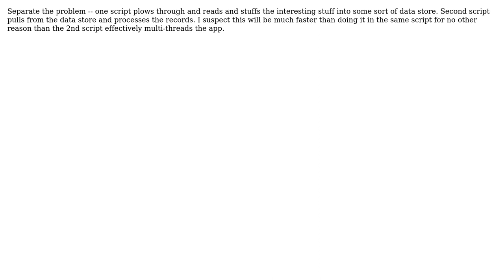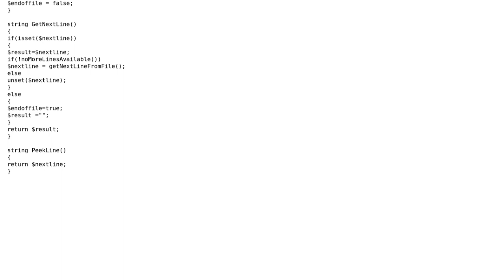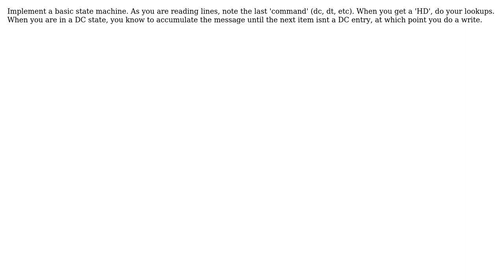Help parsing long (3.5mil lines) text file, line by line and storing data, need a strategy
Software Engineering: Help parsing long (3.5mil lines) text file, line by line and storing data, need a strategy

With thanks & praise to God, and with thanks to the many people who have made this project possible! | Content (except music & images) licensed under CC BY-SA | Music | Images & others | With thanks to user Wyatt Barnett user Jarrod user GrandmasterB user Doc Brown user Basile Starynkevitch and the Stack Exchange Network Trademarks are property of their respective owners. You are responsible for your own actions.